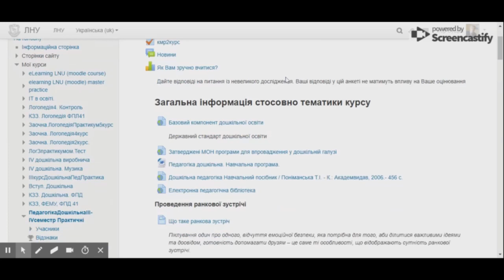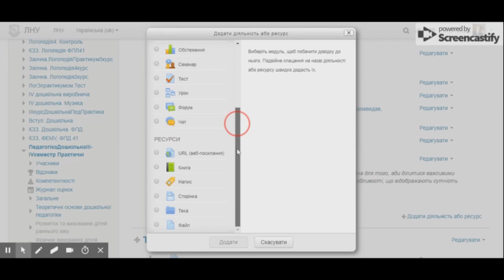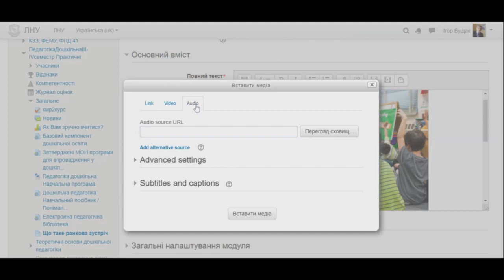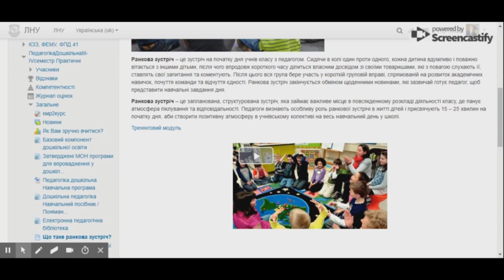Відео-лекція: Moodle - Сторінка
Найбілша частина матеріалів курсу "Moodle" була розроблена викладачами та студентами Факультету педагогічної освіти Львівського національного університету імені Івана Франка із використанням власних розробок. Mи особливо дякуємо Лідія Вовк, Яна Волотовська, Марія Озимко та Ігор Бущак.